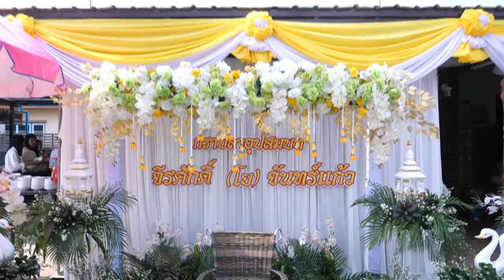อุปสมบท จีรศักดิ์ (โย) จันทร์แก้ว Part 1 ปลงผมนาค 14 มี.ค. 63